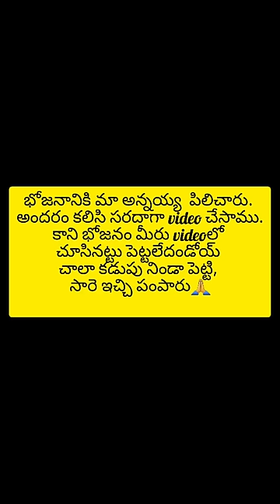మా పిసినారి అన్నయ్య ఇంటికి భోజనానికి..ఏం జరిగిందో చూడుండి😳🤦‍♀️😜🤣